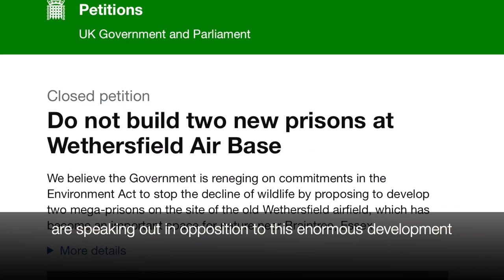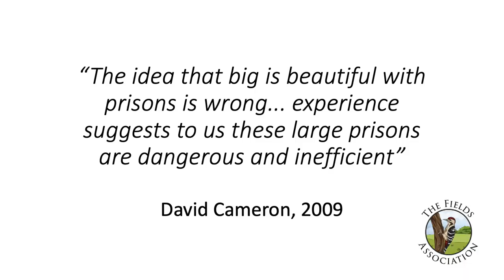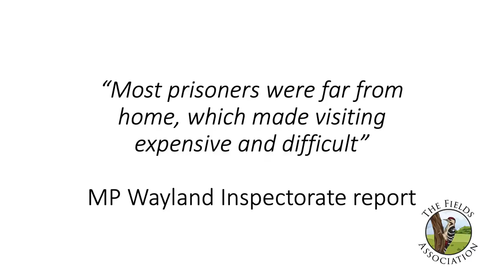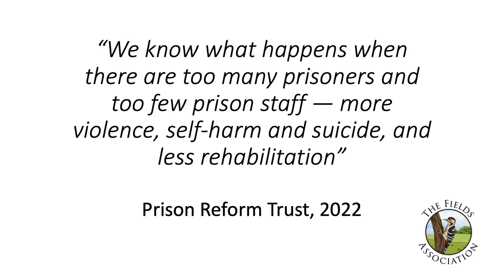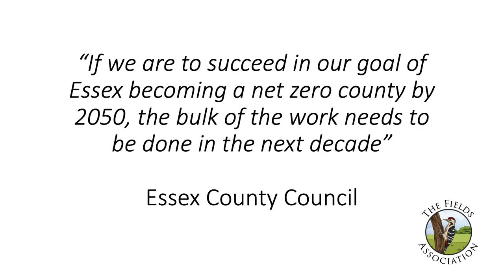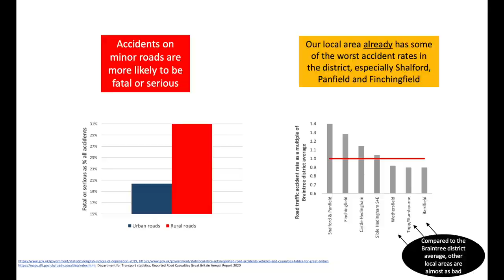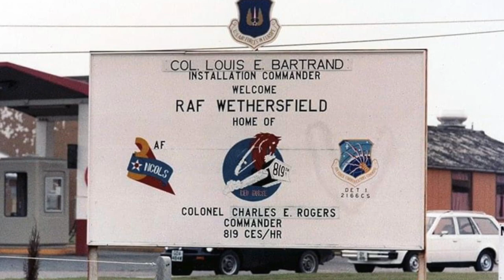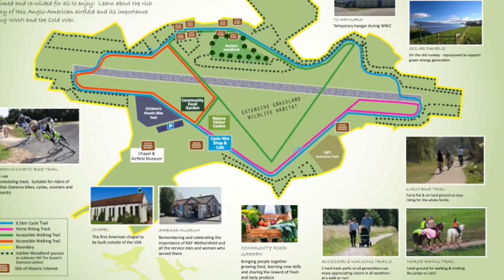Stop Wethersfield Airfield Prison Documentary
Learn about the planned prison at Wethersfield and alternative uses for the RAF Wethersfield.